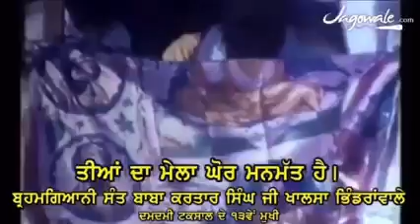27 August 2022